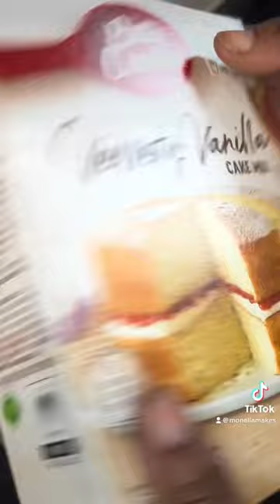Honey Bun Cake 🍯 honeybuns honeybuncake bakedgoods foodie シ